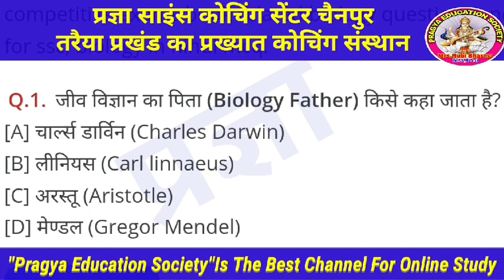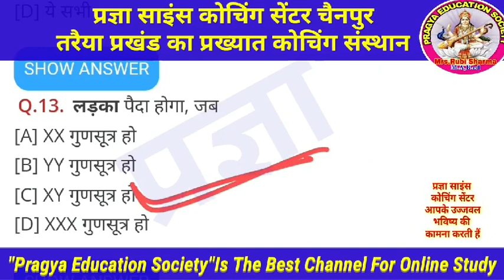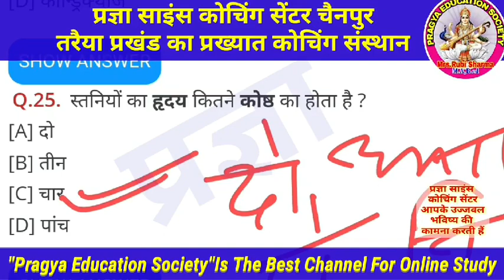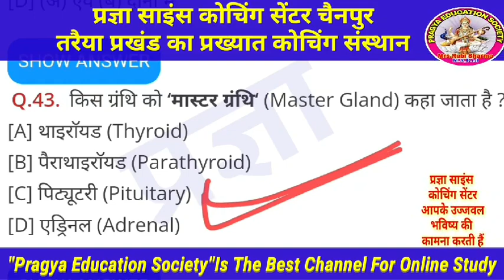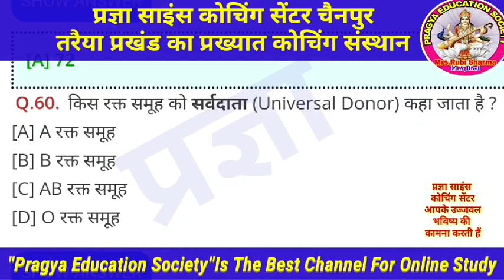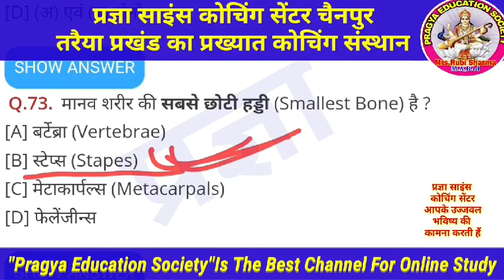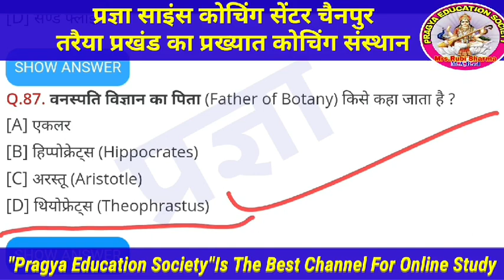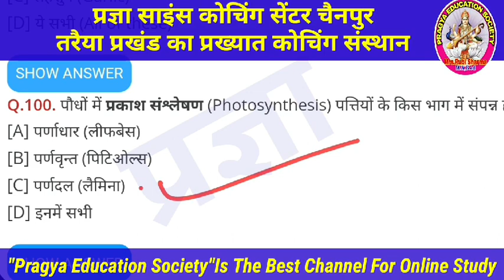जीवविज्ञान के 100 महत्वपूर्ण प्रश्न | Class 9th 10th 11th 12th के लिए महत्वपूर्ण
मैं इस वीडियो में  Biology  100 वस्तुनिष्ठ प्रश्नों को बतायी हूं यह सभी प्रश्न बोर्ड परीक्षा के लिए अत्यंत महत्वपूर्ण है।

Thank you so much.
About this channel:--
Hi Guys,